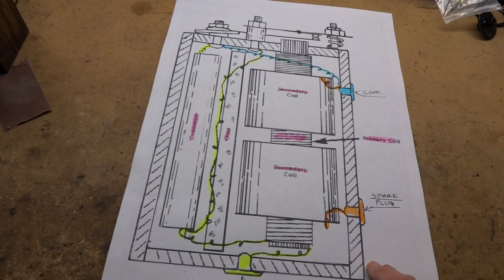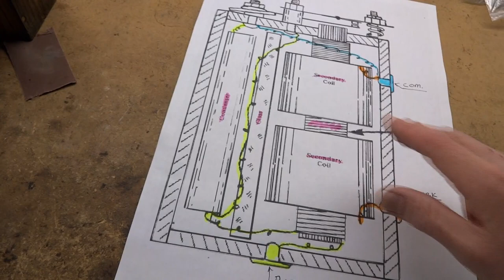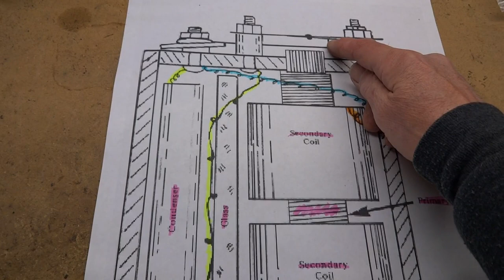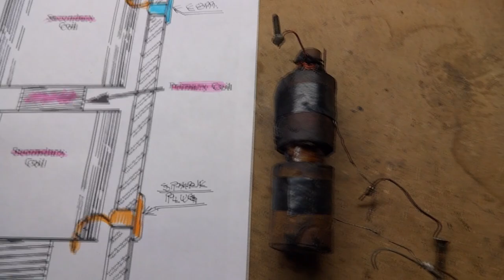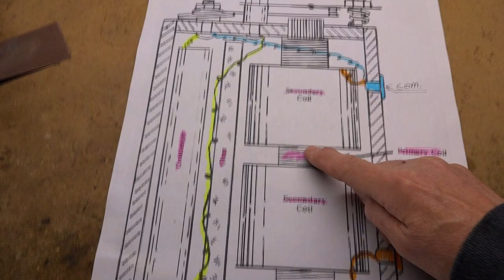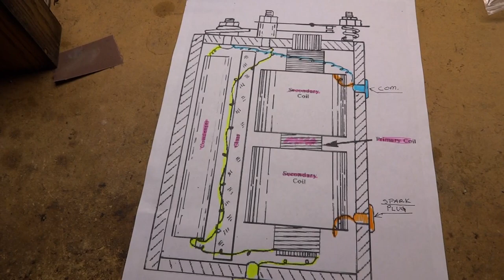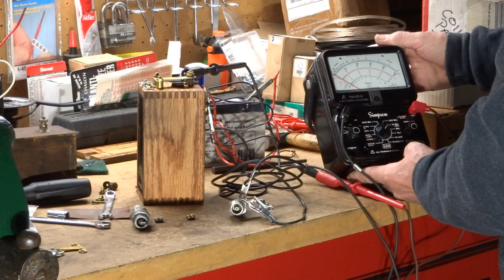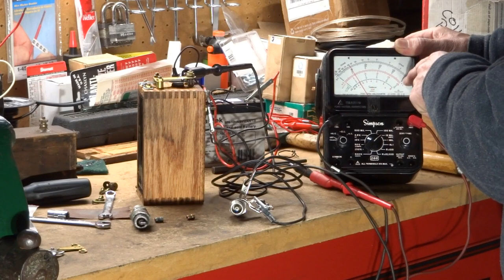Point set of a buzz coil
Points setting and current draw of a buzz coil along with a walk around of several projects